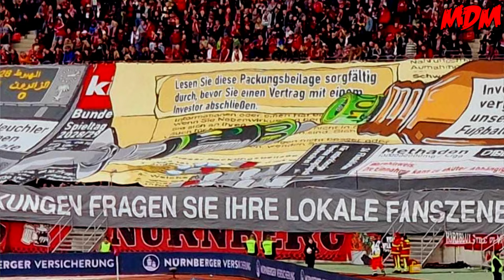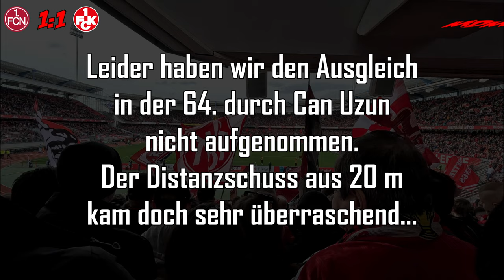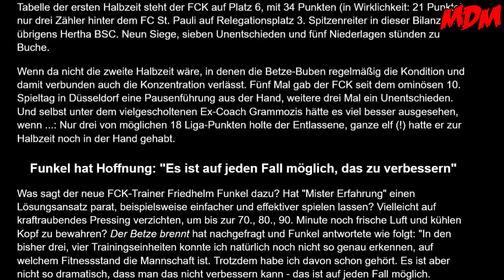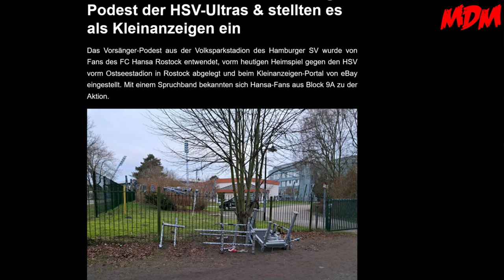1. FC Nürnberg 1:1 1. FC Kaiserslautern - 18.2.2024 - Da wäre mehr drin gewesen...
Hallooo liebe Fußballfreaks!

ich denke aber, dass ich im Video alles wichtige gesagt habe!

Unsere Amazon Wunschliste:

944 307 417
Packstation 120
67105 Schifferstadt

► Unser Postfach
Matzes Daily Madness
Postfach 100706
67407 Neustadt

WZultra